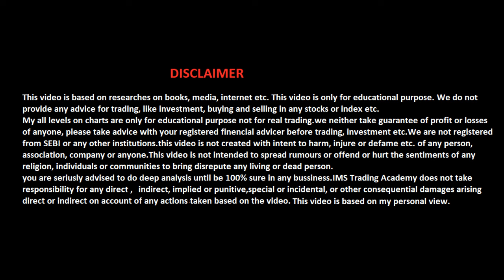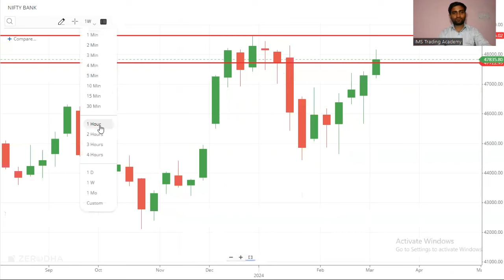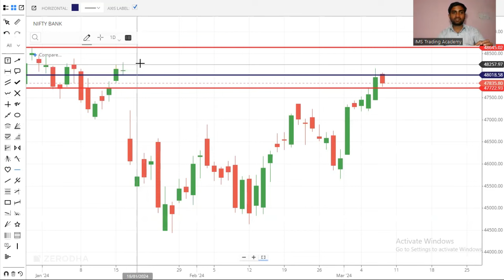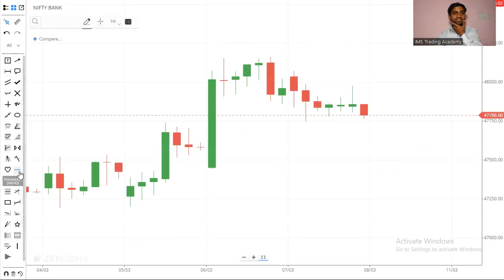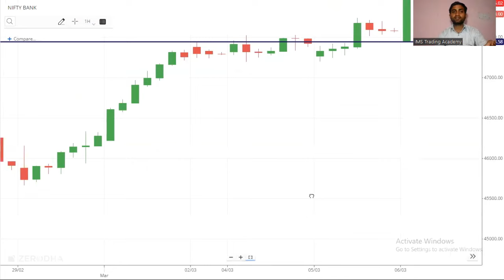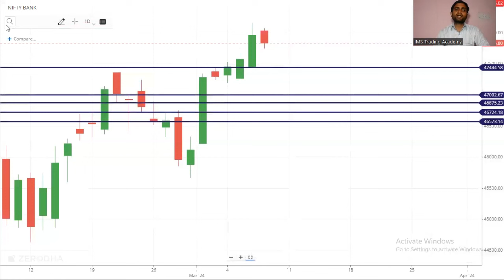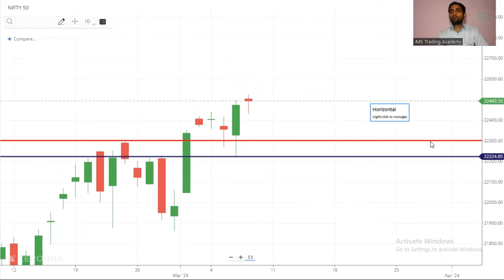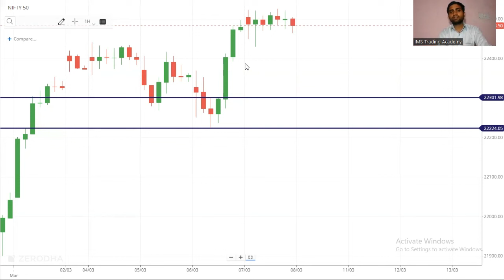Nifty,Bank Nifty के इस लेवल पर हो जाओ सावधान